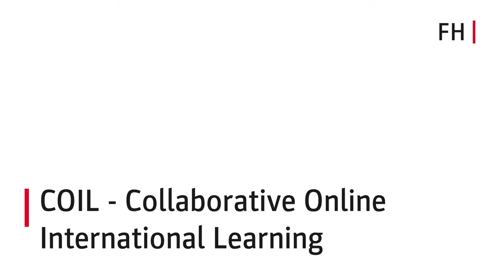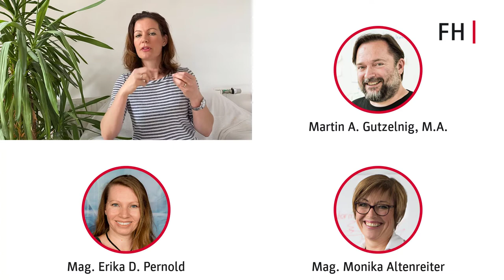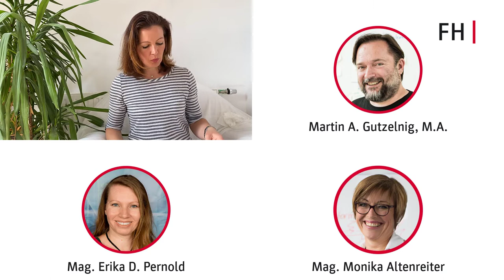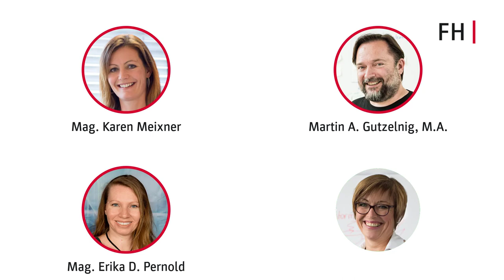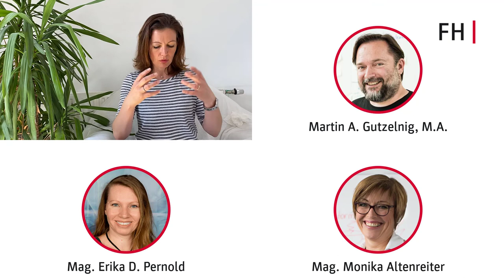COIL - Collaborative Online International Learning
A good-practice example for social work education at the University of Applied Sciences,
JOANNEUM

Narration:
Mag. Karen Meixner
Mag. Erika D. Pernold
Mag. Monika Altenreiter

JOANNEUM

Through our project “COIL in social work education” we have created a collaborative international
online learning experience which served to foster student motivation and involvement while at the
same time providing a very different learning setting from other classes at the University of Applied
Sciences (UAS) FH JOANNEUM, Graz.

Since, typically, an UAS education involves compulsory attendance, students spend their days walking from one lecture or seminar to the next. For this reason, we wanted to provide a change in setting which could offer a different perspective as well as a new challenge. We conducted our COIL classroom in the third semester seeing as the newness of the university experience has somewhat worn off by this time, life at the UAS has become routine and students’ motivation tends to wane.

An opportunity presented itself in the form of a new ERASMUS partner of the UAS JOANNEUM, the
University of Malmö. Our Swedish colleague had already started to experiment in this field and we
were keen to get on board. Having consulted with students first, we found that their interest in the
project idea was high, their curiosity was aroused (as was ours), and they would welcome the
opportunity to work virtually with international colleagues.

Our project “International Remote Classrooms in Social Work and Social Sciences” was based on the idea that virtual platforms are widespread as repositories of knowledge, for collaborative teaching and remote learning. The department of social work at the UAS JOANNEUM and, respectively that of Malmö University, created and set up an international shared online classroom. This online classroom was of immediate value to the students and professionals directly involved and was also recorded to create online material for future use with the potential of being at the disposal of a wider audience. Since the Malmö classroom consisted of students with different cultural and professional social science backgrounds, we managed to have altogether 6 different nationalities on board this project. In light of current environmental developments and striving for sustainability, an endeavor like this promotes internationalization and interdisciplinary exchange without having to travel to far-away destinations while at the same time ensuring state-of-the-art education across cultures.

Our idea was twofold: firstly, to enable synchronous remote classroom participation. This was realized using the video platform “Zoom”. We chose this particular platform because of its reliable
performance, the option of recording the classroom session and because of the fact that it runs
smoothly both on Mac systems and Windows’ installations. Secondly, to create a valuable resource to be “recycled” later in various forms. The resulting video sequences are used as asynchronous input ensuring our zoom session was not just a ‘one-shot game’ but a didactic tool for future use in various educational contexts.

In our presentation, we will outline the collaborative work and preparation between the two
universities that led to the joint international remote classroom Zoom session. We will discuss the
applied methods (technological and didactic) before presenting the results of the ‘joint international
classroom’ firstly from the student perspective (on the basis of anonymous student evaluations
completed after the session) and secondly from an educator perspective. Our next step in this project was to utilize different sequences of the recording for deeper analysis of content as well as to showcase international voices.

We will emphasize what worked well in practice, where students benefited from this experience and
which advantages over a conventional classroom setting were gained due to the technology and
methods implemented. Furthermore, we will examine problems that arose and difficulties that could
have been avoided.

At the end of our presentation we will look to the future and using our experience suggest improved
preparation methods for both didactic approaches and technology used so that the project becomes
even more student-centered and engaging.

authors: Monika Altenreiter, Karen Meixner, Erika Pernold, Martin Gutzelnig
FH JOANNEUM – University of Applied Sciences Graz